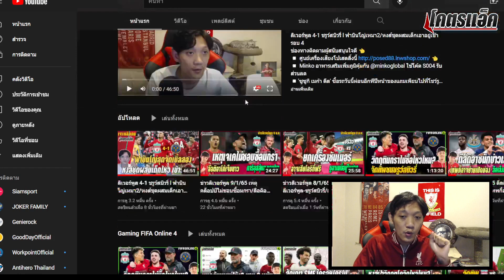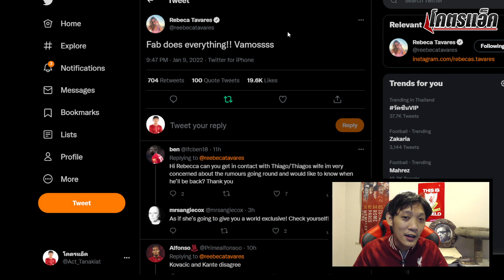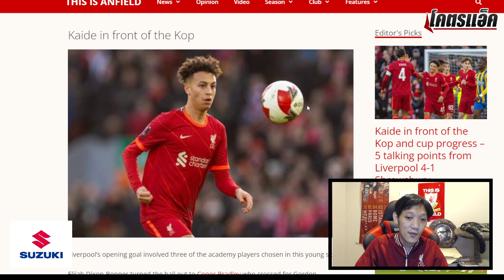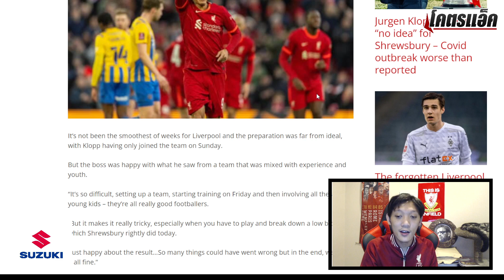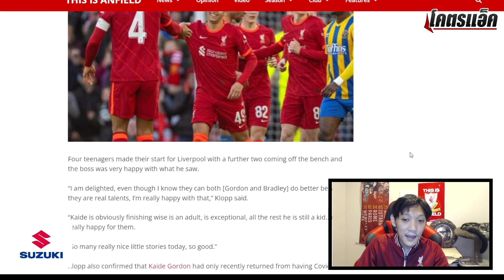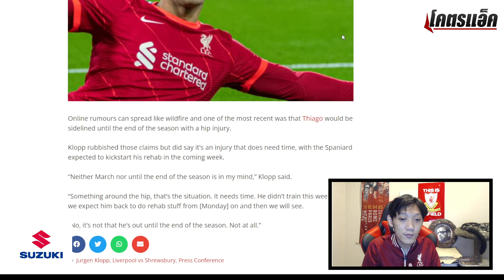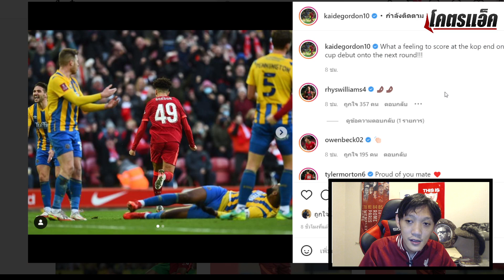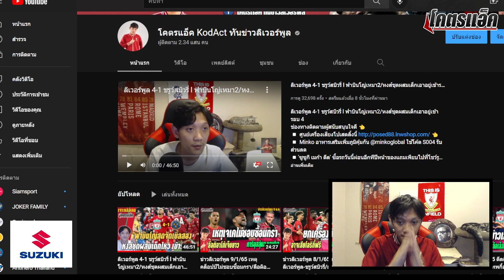ข่าวลิเวอร์พูล 10/1/65 รวมประเด็นร้อนหงส์ทะลุรอบ4เอฟเอคัพ/สรุปสัมภาษณ์คล็อปป์/แจงเคสโควิดผลวืด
◽ ศูนย์เครื่องเสียงโปเสดลิ้งนี้
◽️ Minko อาหารเสริมเพิ่มภูมิคุ้มกัน @minkoglobal ใช้โค้ด S004 รับส่วนลด
◽'ซูซูกิ เมก้า ดีล' ซื้อรถวันนี้ผ่อนอีกทีปีหน้าของแถมเพียบไปที่โชว์รูมได้เลย